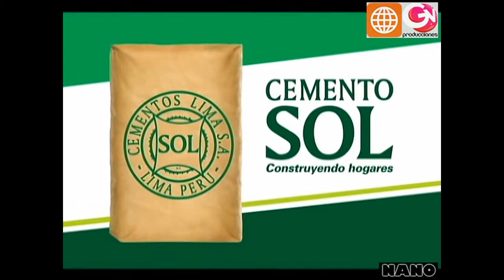Microprograma "El Gran Show" # 126 (01-11-2010)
La gran final de la segunda temporada concluyó con el campeonato de Belén Estevez y Gian Frank Navarro, que vencieron a la talentosa Karen Dejo y su soñador Edward.

Los microprogramas son una producción de David Tello Marky
Asistente de producción: Manuel López-Huamán
Realizadores: Jeffrey Tan y Marco Plaza
Edición y post-producción: Víctor Escajadillo
Narrador: Aldo Díaz

Emitido originalmente el 1 de noviembre de 2010 en la programación regular de América Televisión. Video procesado, editado, remasterizado y convertido a alta definición para YouTube por Nano Cortés-Quiroz.

"El Gran Show" es una co-producción de GV Producciones S.A.C. y América Televisión (Perú)
Productor general: Ricky Rodriguez
Productor ejecutivo: Percy Bozzeta
Basado en un formato original de Televisa S.A. de C.V. (México)